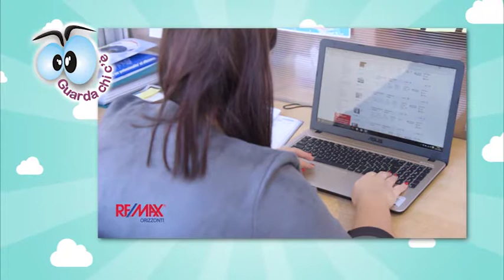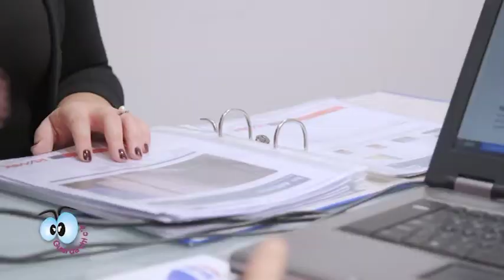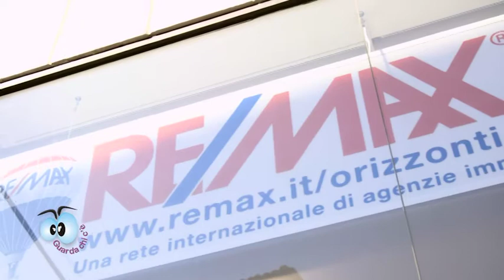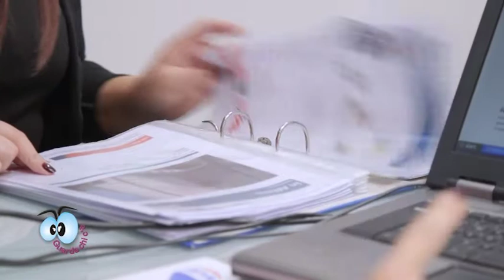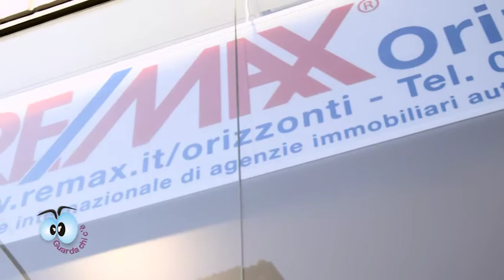Guarda Chi C’è Ed9 — Puntata 59 – Remax coaching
La formazione è alla base del proprio lavoro. Ce lo ha spiegato in questa puntata il mental coach Pietro Margiotta, che collabora con l'agenzia Remax Orizzonti e i suoi agenti immobiliari.

Telefona al 0721/1796620